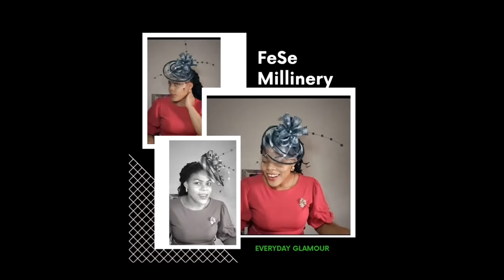DIY video on Crinoline fascinator. Tutorial video on hat making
This is a tutorial video on how to use crinoline to make a beautiful and gorgeous looking fascinator.

How to make hats and fascinators of different style and with different materials.

ITEMS USED ARE:
1. Crinoline
2. Wool thread and sewing needle
3. head band
4. artificial flower
5. felt